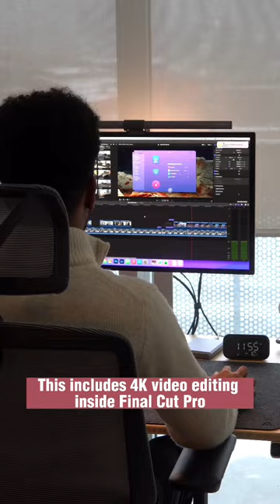Why is the new M2 Mac Mini so special?